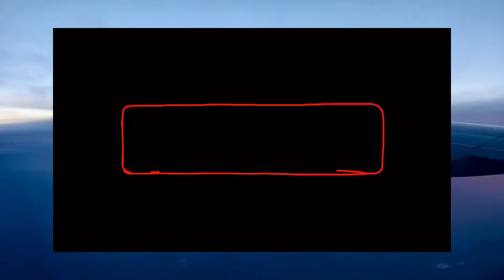¿AEROLINEAS? DATOS INCREIBLES!!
¿Sabías que hay aerolíneas que vuelan con aviones casi vacíos? ¿O que existen asientos secretos en los aviones? 🌍✈️ En este video te traigo las curiosidades más sorprendentes sobre las aerolíneas comerciales que seguramente no conocías. Desde datos impresionantes hasta secretos detrás de cámaras, descubrirás el fascinante mundo de los vuelos y lo que sucede a miles de pies de altura.

¡No te lo pierdas! Te garantizo que después de verlo, mirarás los aviones y los viajes de una forma completamente diferente.